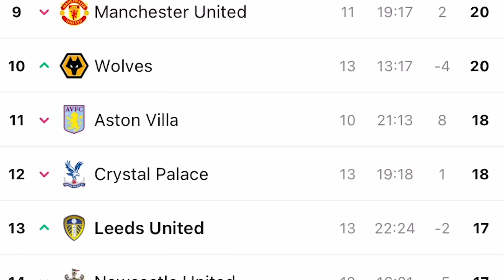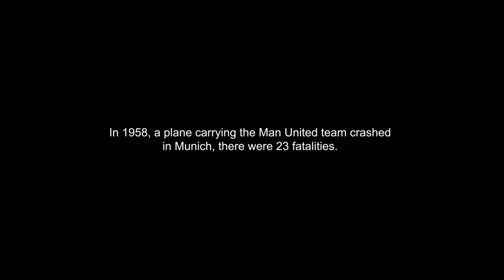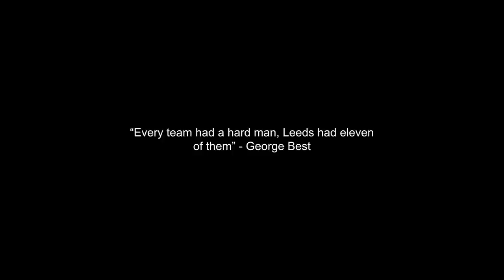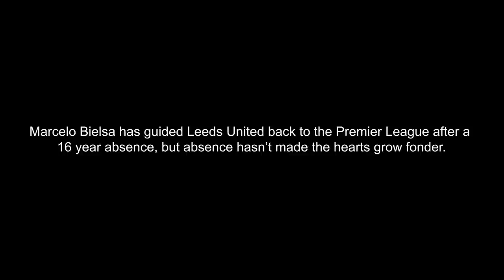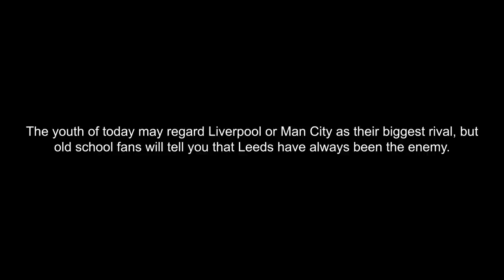RECENT RIVALRY | Man United vs Leeds United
A look at the modern-day rivalry between Manchester United and Leeds United.

Use of media is on the basis of “fair dealing” under Section 29 of the Copyright, Designs and Patents Act 1988, allowing for criticism, comment, news reporting, research and education.